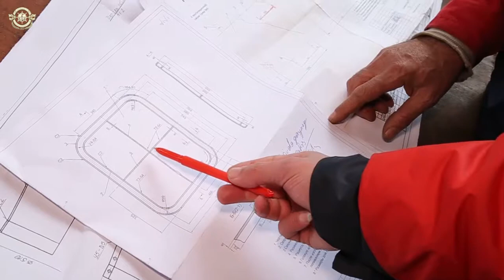AXDG "Bibiheybət" gəmi təmiri zavodunun təmirçisi